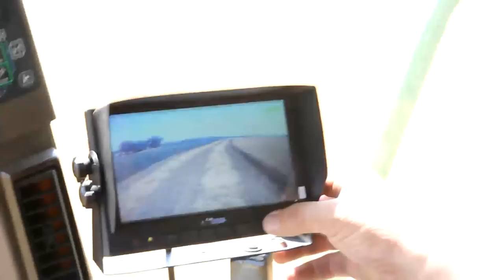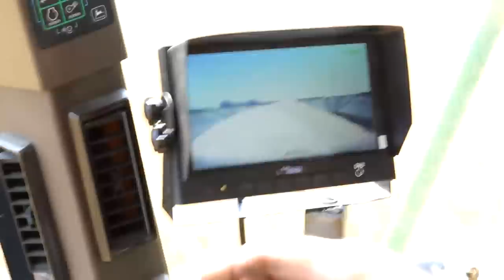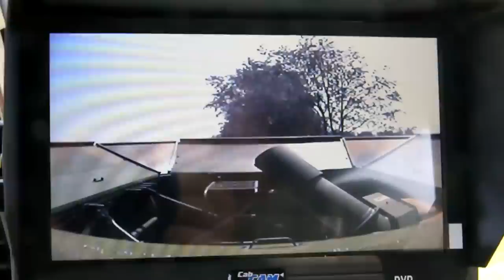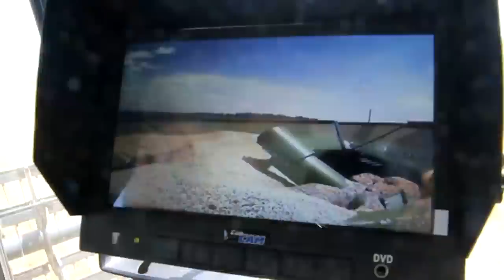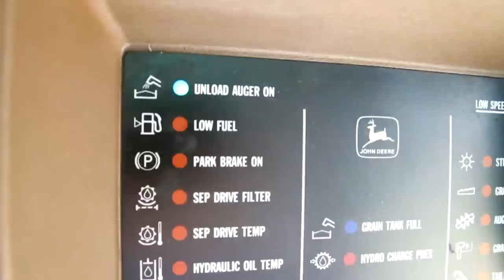Harvesting Oat Crop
We harvested 55 acres of oats this year.